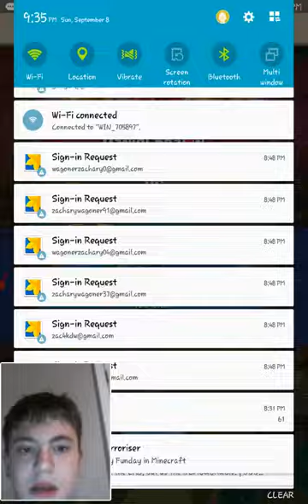the only way i can win in this game is if the other person disconnects in the middle of the game...